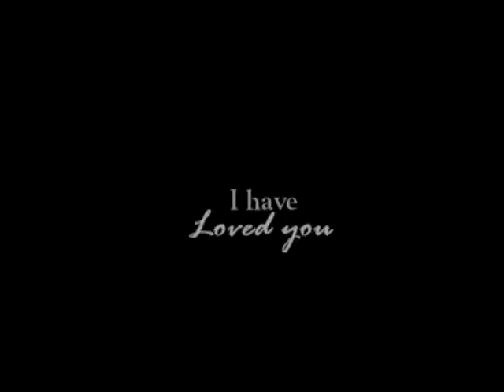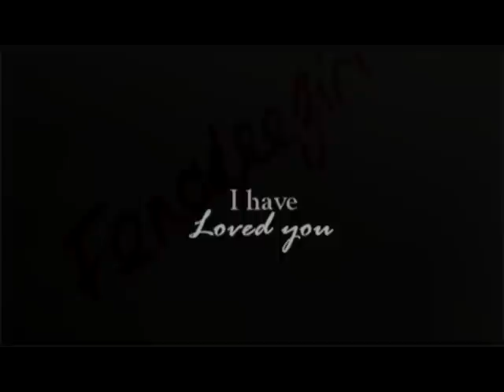I Have [ l o v e d ] You.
I actually adore this. I got my mum to get the clips at the end with him with his rug on, she didnt know how to work my camera so they are'nt that good but im still grateful she tried.. I followed a colouring tutorial from XXequinetutorials and then adjusted it abit to fit what I wanted. im going to try and get lots more new clips as at the moment im using the same ones over and over, I just need to find someone that can work my camera, get some nice clips, travel down to the beach and some NICE warm weather!! All I can say is ROLL ON SUMMER 2013!!!
Camera: Nikon D3100 + Tamron 4/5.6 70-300mm lens
Editor: Sony vegas Pro 10
Song - I wont give up (Cover)